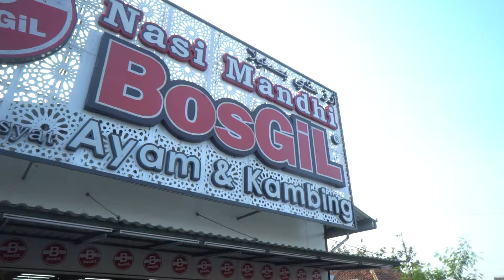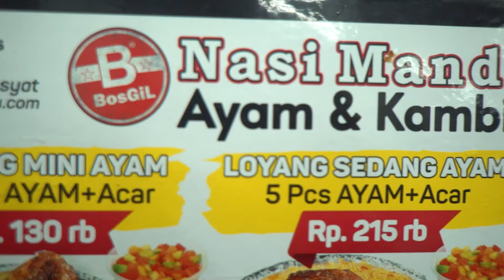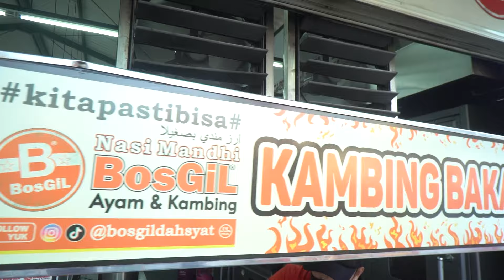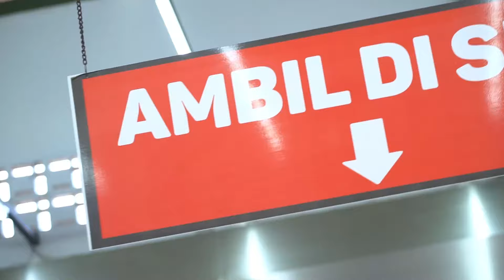Makan Nasi Mandhi Bosgil, Loyangnya Segede Baskom | CUMI YUMMY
Kenikmatan daging kambing muda beserta acar dan sambal yang menggugah selera lainnya, berhasil bikin Nasi Mandhi Bosgil, nggak pernah sepi pembeli nih yummy lovers. Perihal rasanya jangan diragukan lagi ya.

Nah untuk yummy lovers yang lagi bingung weekend ini makan di mana, mending dateng ke tempat makan satu ini. Jangan ragu soal pilihan menu dan rasanya. Yuk intip keseruan Dea Ayu ketika singgah mencicipi Nasi Mandhi Kambing & Ayam di resto satu ini.